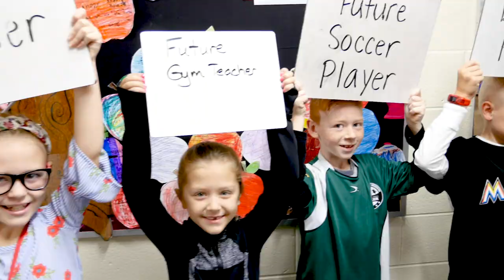Dirksen Career Day 2018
Dirksen Elementary students have been putting some thought into what they want to be when they grow up! Check out what the future looks like in this video!

About Schaumburg School District 54
District 54 is the largest elementary school district in the State of Illinois. We serve about 15,000 students from birth through eighth grade in five junior high schools, 21 elementary schools and one school with children from kindergarten through eighth grade and our new early learning center for children ages birth through five who are at-risk or have Individualized Education Plans.

We opened the Early Learning Center in 2014 and approved a free, full-day kindergarten program at all of our elementary schools in 2015 to support our youngest learners. Research consistently demonstrates the academic and social-emotional benefits children receive from these programs.

We also continue to focus on collaborative learning through Professional Learning Communities. PLCs operate under the assumption that the key to improved learning for students is continuous, job-embedded learning for educators. Our staff includes 1,288 certified teachers and other personnel who support the teachers, including mentors; instructional coaches in literacy, math, bilingual and technology; gifted instruction teachers; bilingual resource teachers and special education teachers at each school site. All of our resource teachers not only support the classroom teachers, but work directly with students during daily math and literacy acceleration blocks in every school.

District 54 provides a measurable, standards-based curriculum that expands opportunities for engaged learning for all students. Whether in special education, general education or gifted classes, students are taught by highly trained teachers.

All District 54 schools also practice PBIS (Positive Behavioral Interventions & Supports). Teaching social behaviors creates a positive school climate and supports social-emotional learning and our focus on meeting the needs of the whole child.

With these supports, student achievement continues to grow. District 54 is in the top 5 percent of all districts in Illinois, based on the PARCC assessment and the percentage of students who meet and exceed in both math and reading are nearly double the state average.

We are able to provide our students with these supports due to our fiscal stability and responsibility. District 54 has had a balanced operating budget for more than 20 years and has been debt free since 2011. District 54 has earned a rating of Aaa, the highest, most prestigious rating from Moody’s Investors Service.